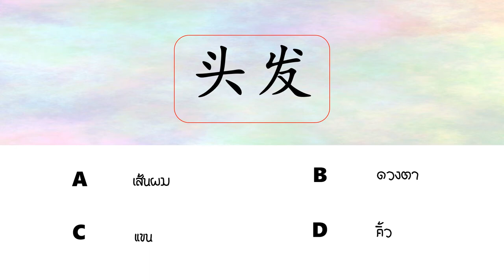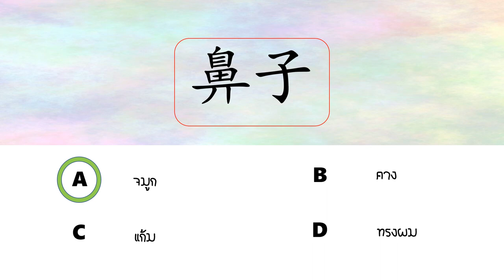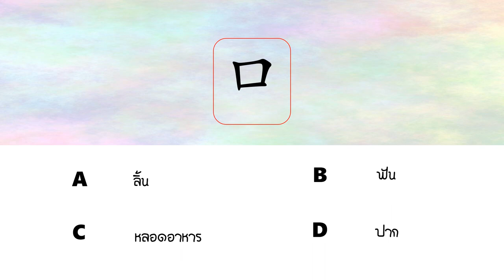Chinese Quiz แบบทดสอบคำศัพท์ภาษาจีน "器官" | Chinese MaLi